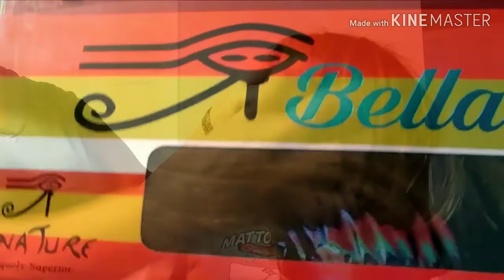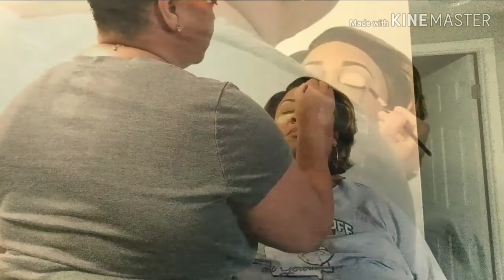Doing My Mom's Makeup | Featuring Bella by Uniquely Superior Hair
My mom just turned 60!🎉🎊🎊🎉 My attempt to give her a soft natural glam for her 60th birthday party! I know my back was in the way far too much...but I promise to get better!